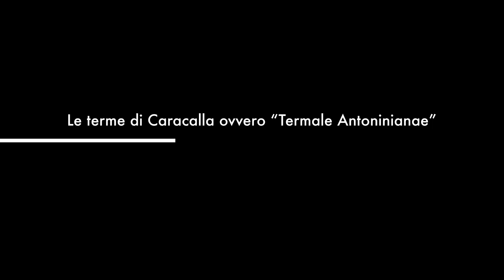Terme di caracalla